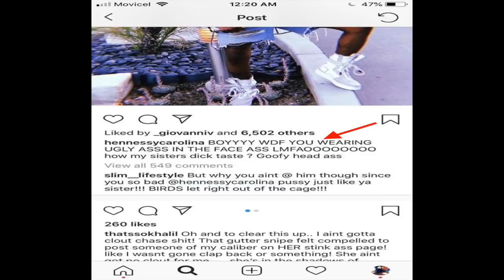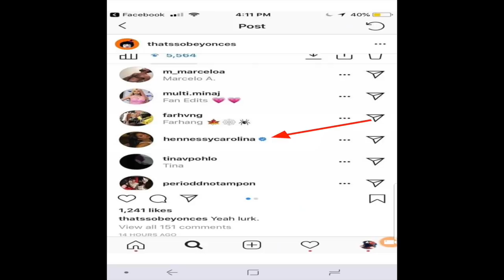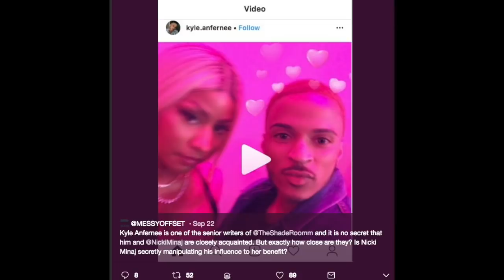Cardi B Goes off on The Barbs & accuses Kyle from TheShadeRoom of running A hate page! is he guilty🤔